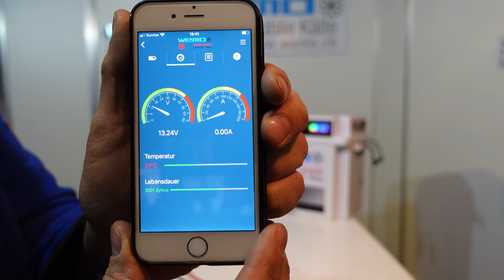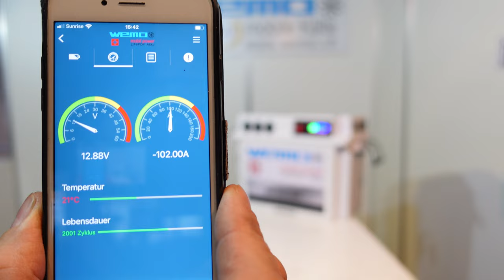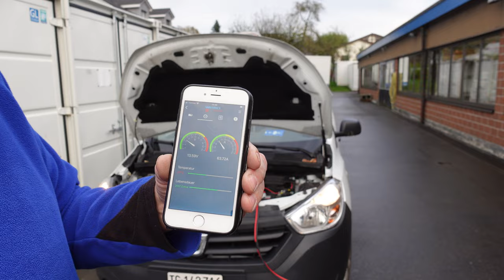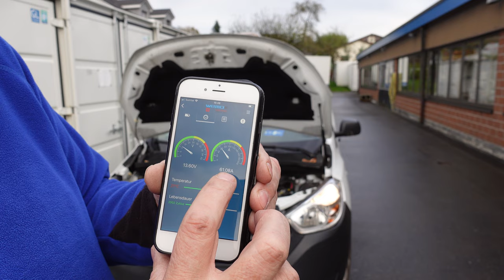Ich schenke dir einen Generator / Stromerzeuger für die Krise Stromausfall Blackout sicher Strom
Batteriebox direkt laden am Auto